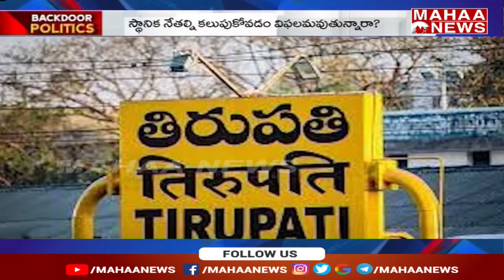అతడిది మళ్లీ..అదే దారి? Backdoor Politics | Mahaa News